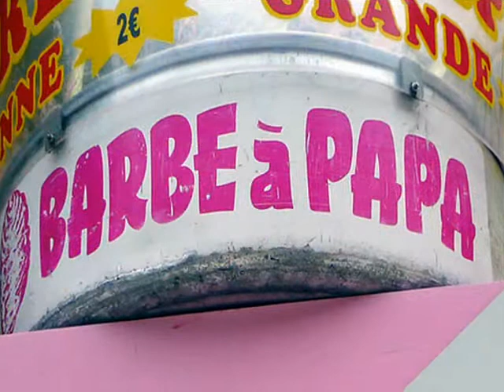Tea For Two2_0001.wmv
de l'album So In Love d'André Manoukian d'Emily Loizeau